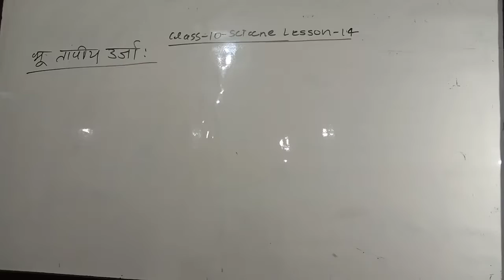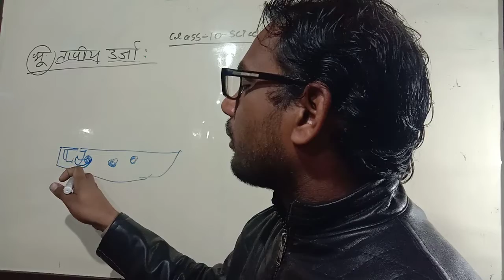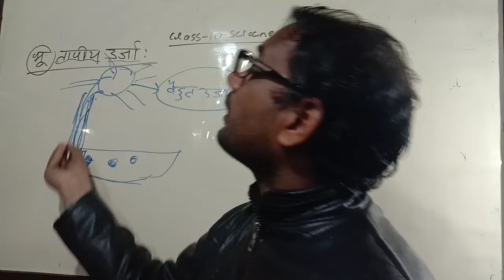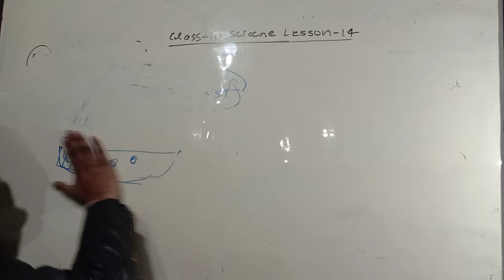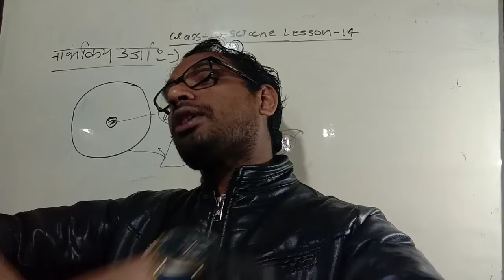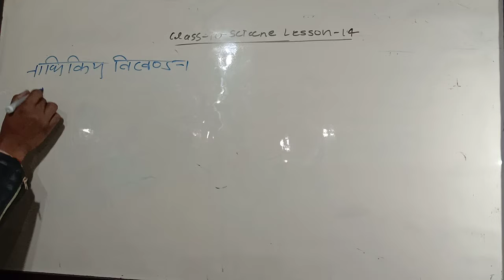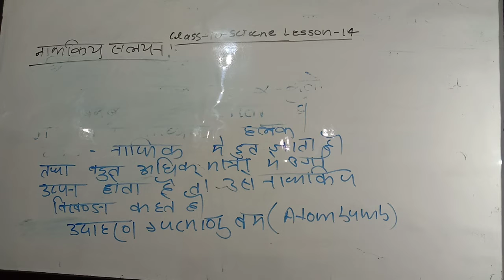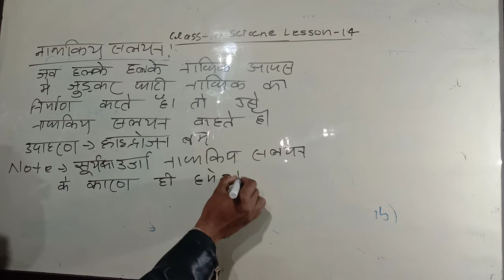class 10 science lesson 14 भुतापिय ऊर्जा,नाभकिय ऊर्जा